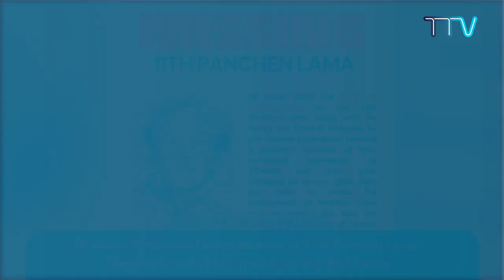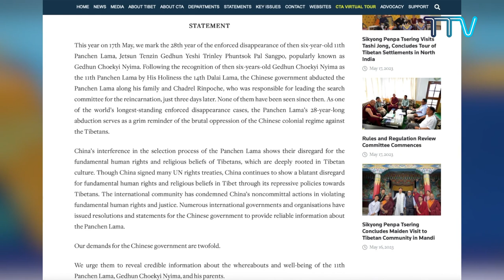Tibet This Week – 19th May, 2023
Headlines:
1.     Sikyong Concludes Assessment Visit to Tibetan Communities in Himachal Pradesh
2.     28 Years of Enforced Disappearance of 11th Panchen Lama, Tibetans Demand Information on His Well-being
3.     UN Questions China on Situation of Tibetan Women in Tibet
4.     Representative Dr. Choedup Seeks Support in Enacting Tibet Bill
5.     Australian All-Party Parliamentary Group for Tibet Organises “Tibet Brief” Event
6.     Thupten Tsering, Coordinator, Bureau du Tibet Visits Tibetans in Amiens
7.     Representative Kelsang Gyaltsen Bawa Attends Annual Buddha Day Ceremony in Taipei
8.     Canada Tibet Lobby Day Renews Call for Appointment of Special Coordinator for Tibet in Canadian Government